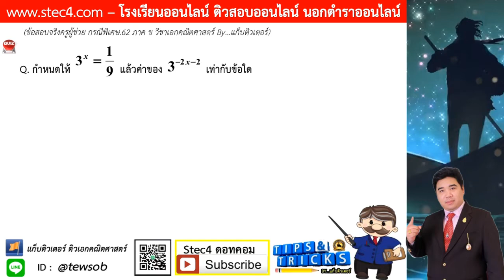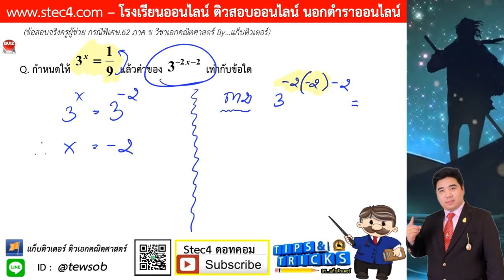((ข้อ 13)) เฉลยละเอียดข้อสอบจริง ภาค ข วิชาเอกคณิต ครูผู้ช่วย สพฐ.กรณีพิเศษ 62 By...แก็บติวเตอร์